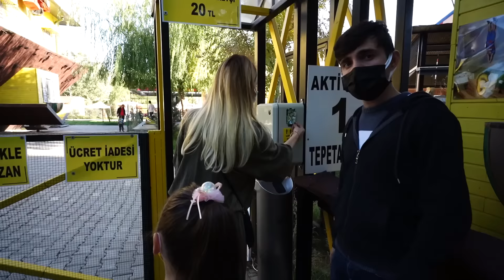BURADA HER ŞEY TERS 🤔 TEPETAKLAK EV